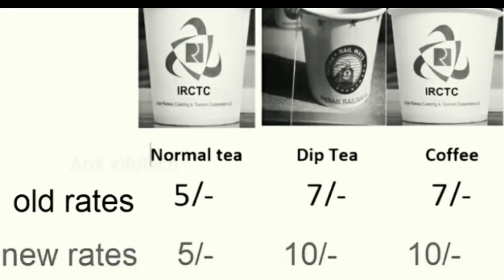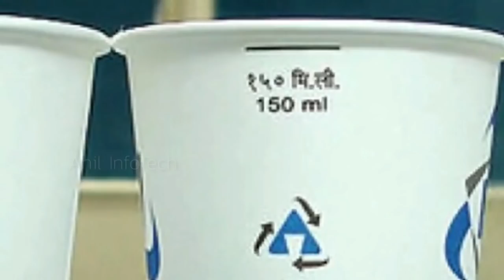Tea and coffee serving details in Indian railway stations in Kannada| details of railway foods India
Tea and coffee serving details in Indian railway stations